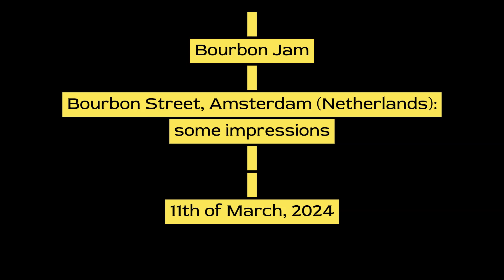Bourbon Jam in Bourbon Street, Amsterdam :11 March 2024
Recordings made during the Bourbon Jam with Mosquito band, an open jam session held in Bourbon Street, a music club in Amsterdam, the Netherlands.
This jam session was held on the 11th of March, 2024.